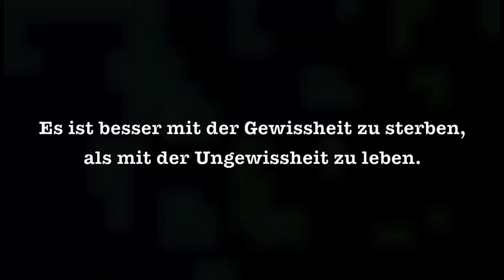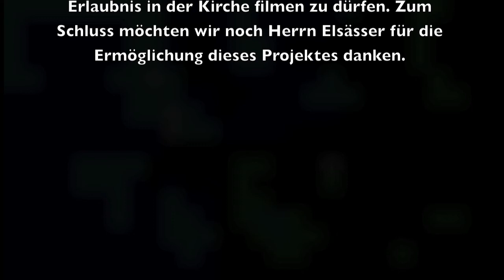Am Grab des Selbstmörders - Verfilmung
Als Facharbeit haben mein Kollege und ich die Kurzgeschichte "Am Grab des Selbstmörders" von Birge Laudi verfilmt.

Hier ist die Endversion!

Viel Spass

For a task in school a friend of mine and me made a film of the shortstory "Am Grab des Selbstmörders" from Birge Laudi.